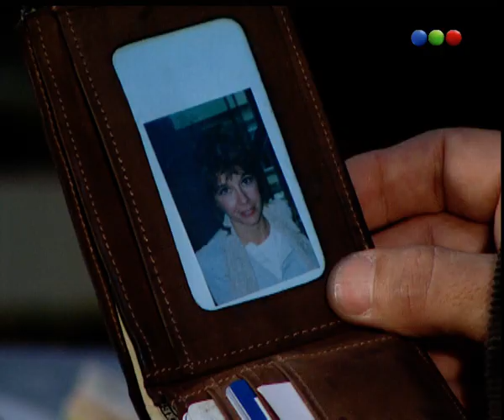Capítulo 115 - Parte 2 - Trillizos